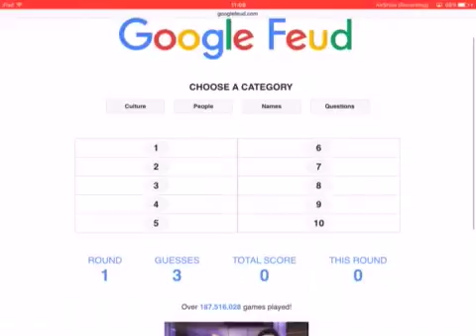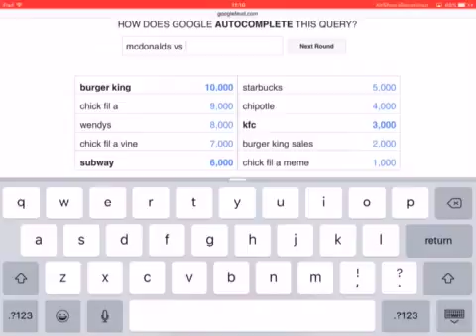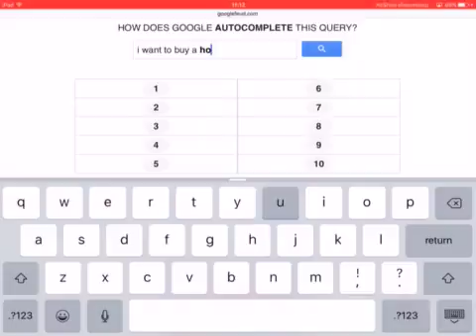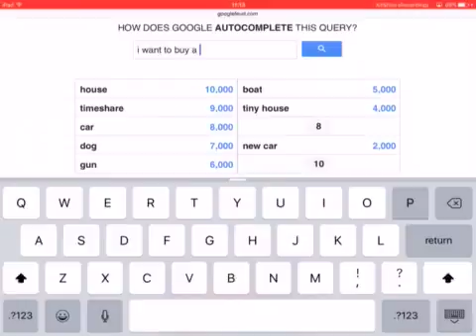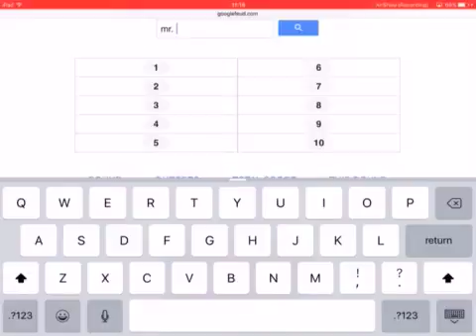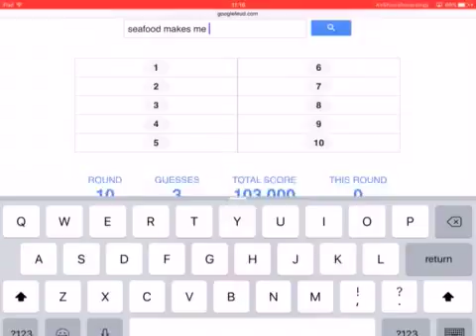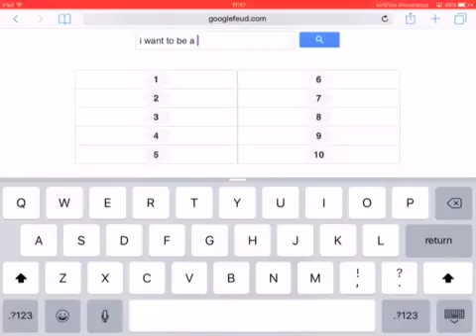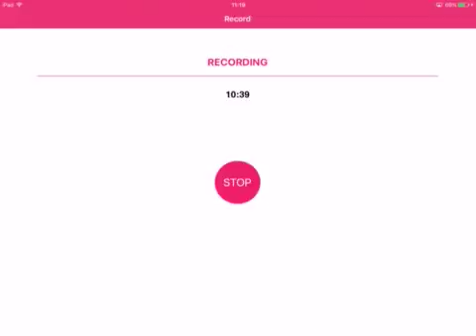WHY DID YOU DO THAT (Google feud #2)